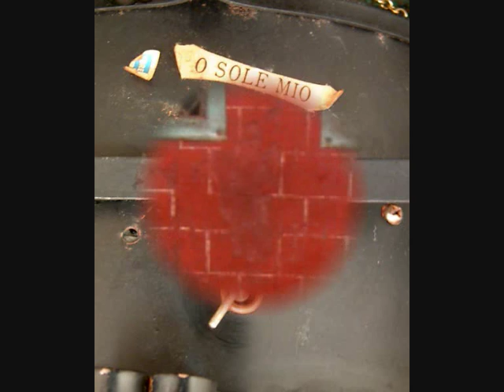Old French Dolls House And Musical Miniature Toy Carriage_0001.wmv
This is an old French dolls house along with a wind up musical miniature carriage that you can hear on this video. Exact age unknown but probably circa 1930s and found in a Parisian attic. The dolls house is believed to have been created by the head of the household and female members made the furnishings and accessories. Includes four homemade dolls, all in old French costume. This has been much played with, having been passed down through the family. Each generation adding to the accessories. including at some point, the original front door must have fallen off and a replacement metal Tri-ang door put in it's place! This is for sale at KT Miniatures.